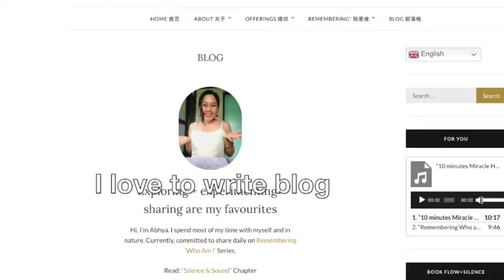What I do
Sharing what I do in life =)